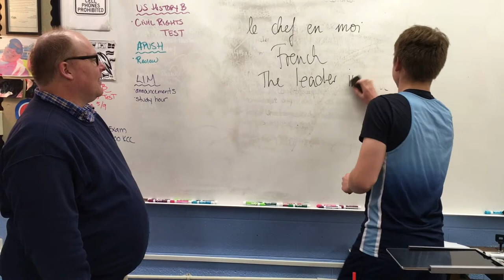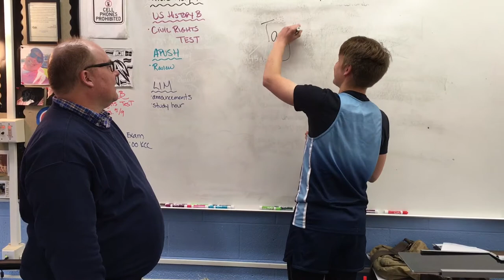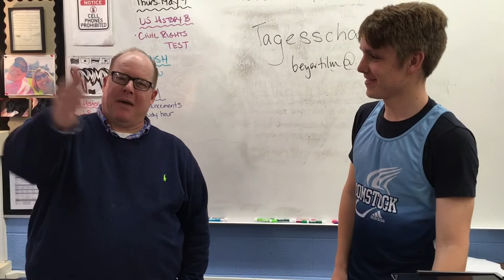Comstock High School Announcements - May 9, 2019